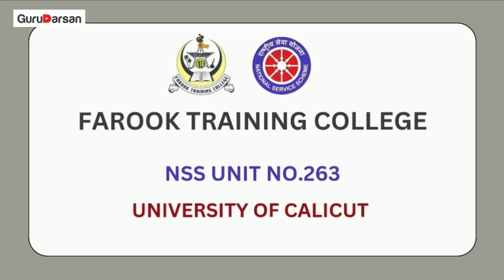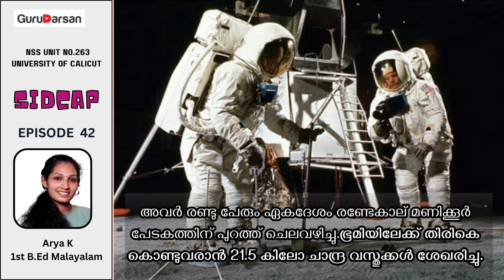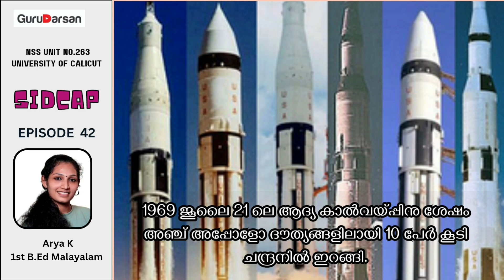21 July 2023 | ചാന്ദ്രദിനം | ചാന്ദ്രദിനം പ്രസംഗം | International Moon Day Speech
NSS Unit No.263
University of Calicut
SIDCAP- STUDENTS INITIATIVE DAY CELEBRATION AWARENESS PROJECT

ജൂലൈ 21
ചാന്ദ്രദിനം